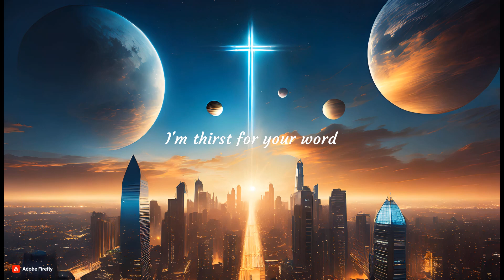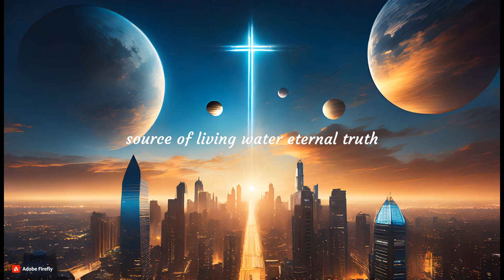Lord guide my Spirit (from an upcoming album book of prayers)